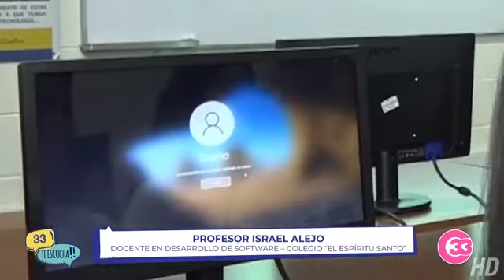33TeEscucha | El perfil de un buen docente y los retos que afrontan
Ser docente no es cosa fácil, ellos también deben poseer diferente cualidad y afrontar retos para lograr su objetivo de enseñar a las nuevas generaciones.